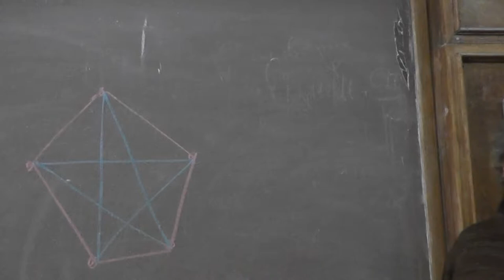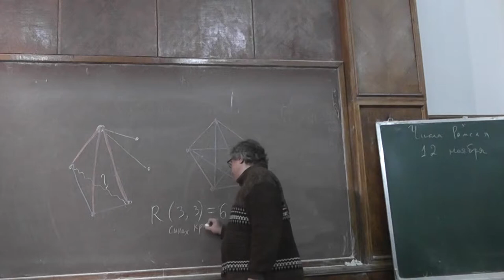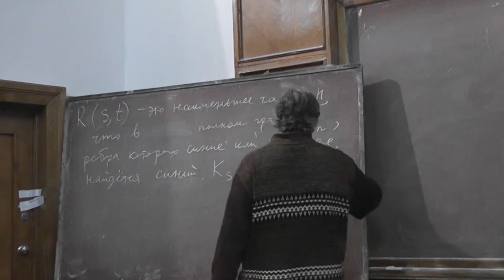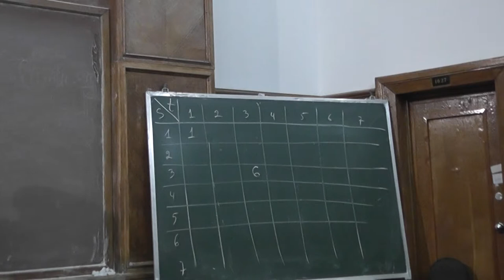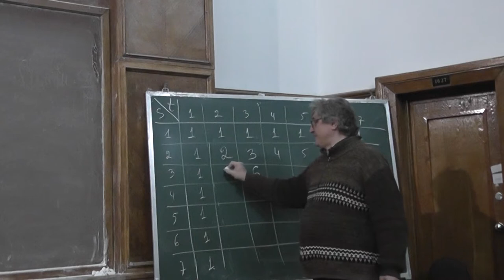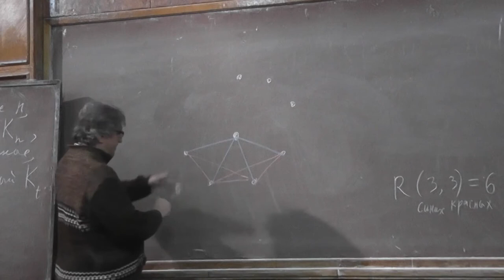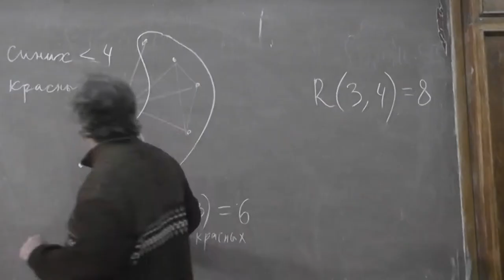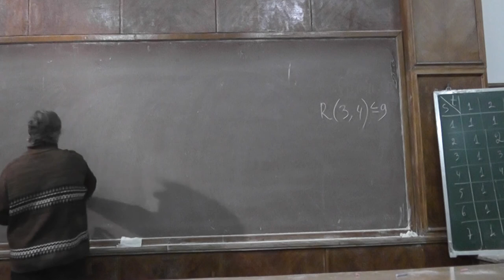1 Пятиугольник с красными сторонами и синими диагоналями